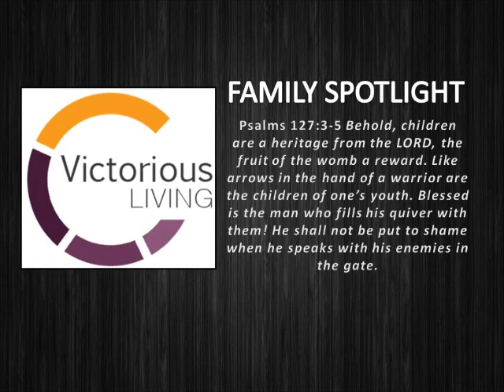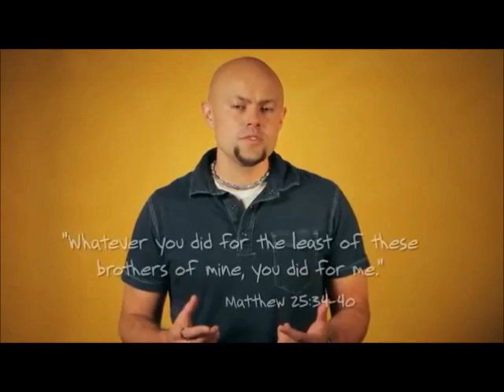announcements January 27 2013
Take a look at what's coming up at Victorious Living the rest of January and early February. We hope to see you at service Sunday's at 10am and Wednesday's at 7pm.